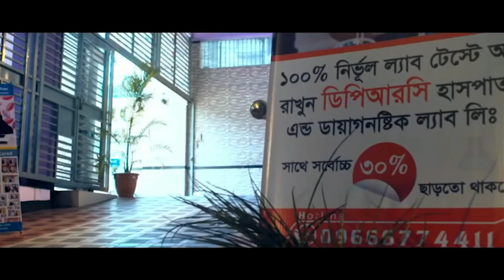PLID’র অসহ্য যন্ত্রণা নিয়ে DPRC তে এসেছিলাম | আলহামদুলিল্লাহ সুস্থ হয়ে বাড়ি ফিরে যাচ্ছি | AS